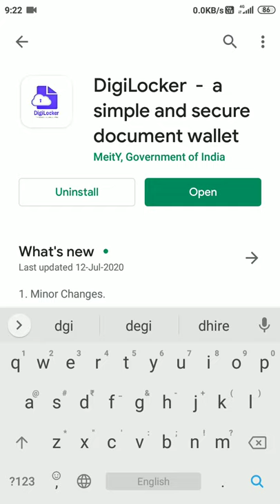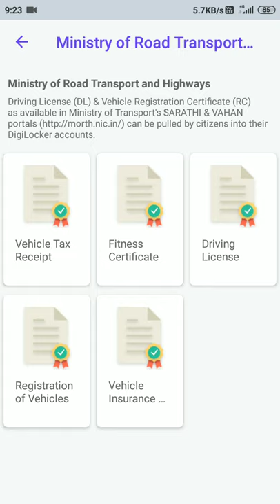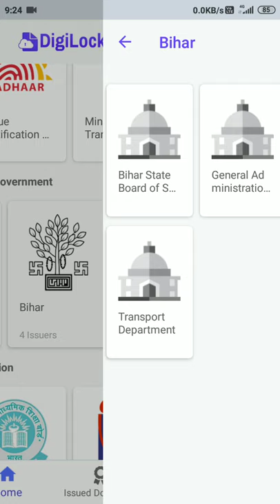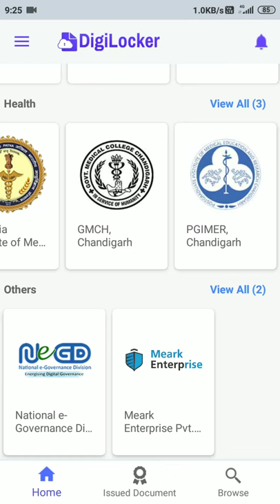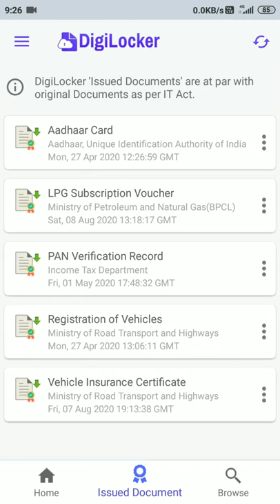About DigiLocker App Details and View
Know about DigiLocker, And how to Download, And how to add in DigiLocker.